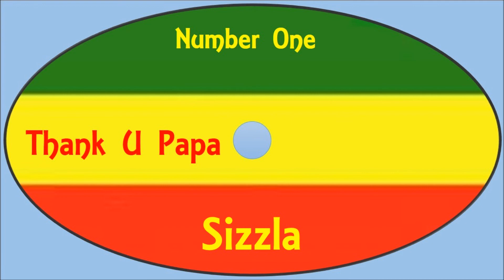Sizzla-Number One (Thank U Papa )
Number One